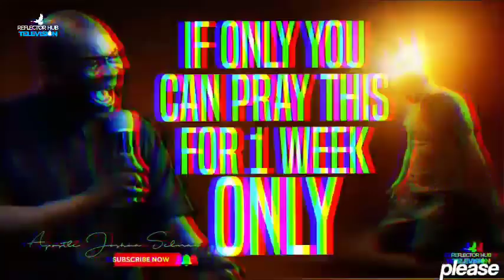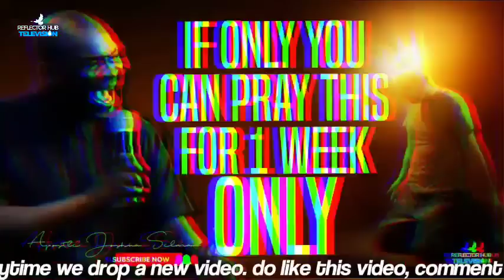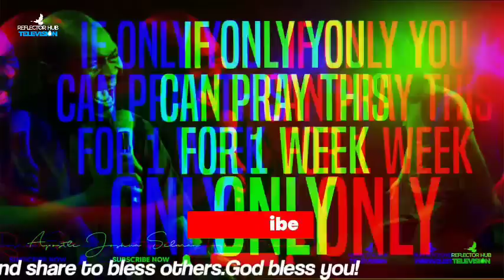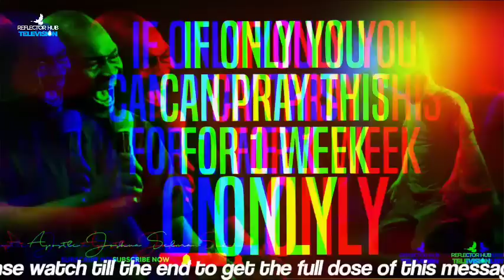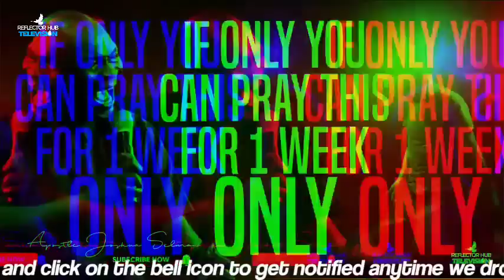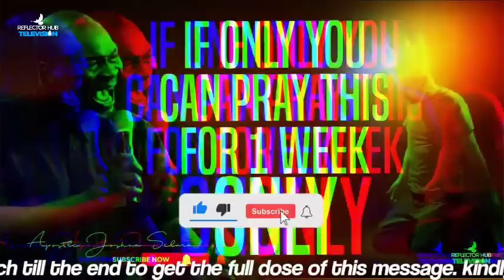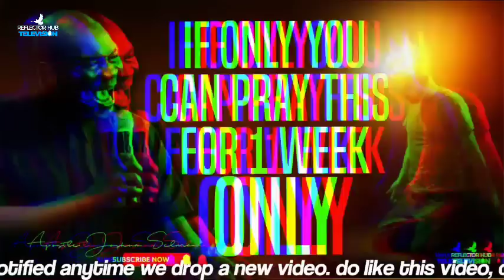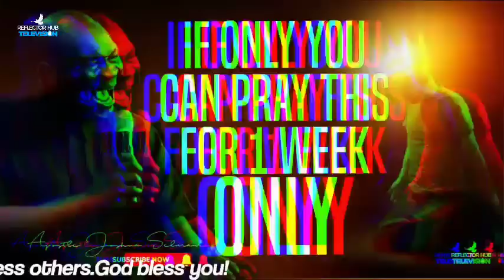DO THIS DANGEROUS PRAYER AT NIGHT AND SEE HOW GOD ANSWERS - APOSTLE JOSHUA SELMAN